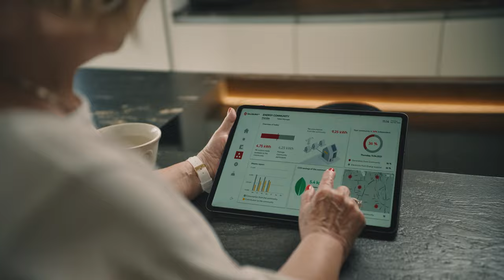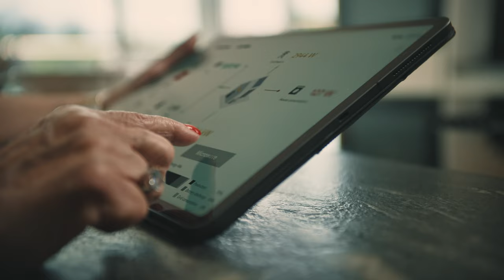ENOX.share - eine Gemeinschaft, die heute schon an morgen denkt.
Stellen Sie sich vor, Sie erzeugen selbst grüne Energie und teilen diesen Strom mit Ihren Nachbarn, Familienmitgliedern oder Freunden. Oder Sie produzieren mehr Energie als benötigt und möchten diesen überschüssigen Strom an Dritte weitergeben. Mit ENOX.share, den Energiegemeinschaften der Salzburg AG, wird all das möglich.